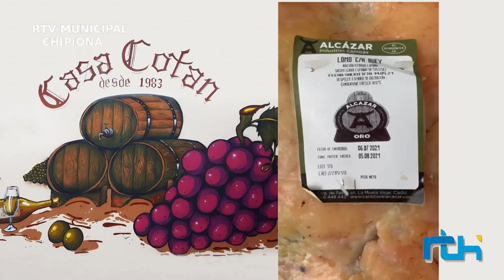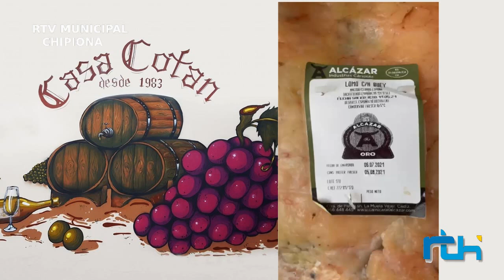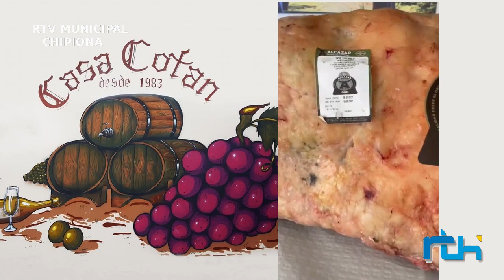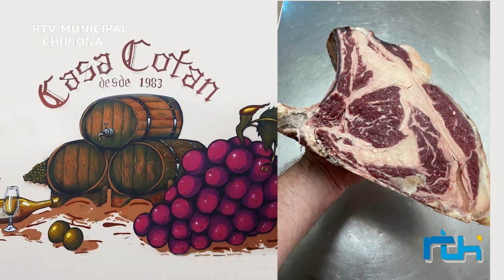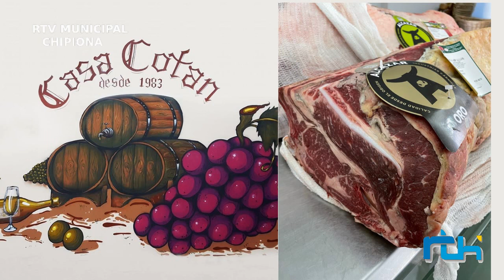Casa Cotán. La experiencia de ofrecer la exclusiva carne de buey gaditano de Cárnicas El Alcázar